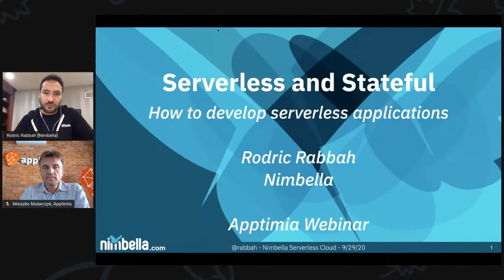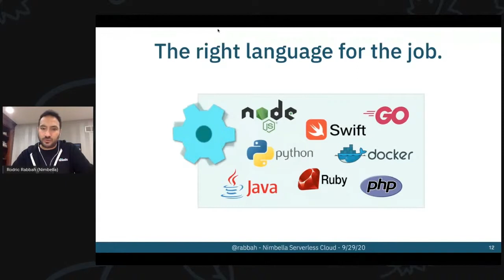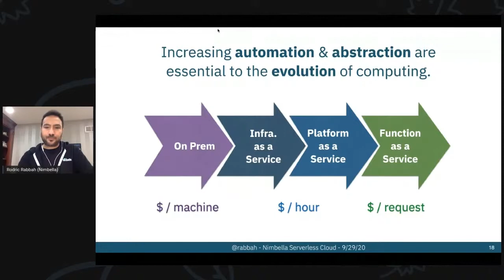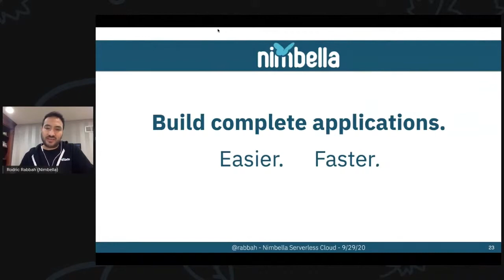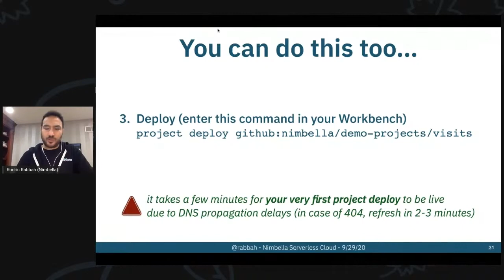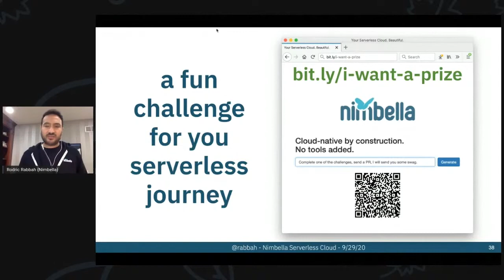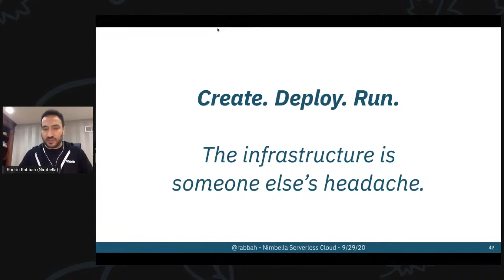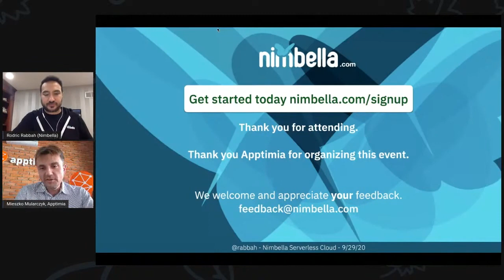How to Develop Serverless Applications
PLEASE NOTE THIS VIDEO WAS CREATED PRIOR TO DIGITALOCEAN'S ACQUISITION OF NIMBELLA IN SEPTEMBER 2021.

This video gives a tutorial on how to create and manage command sets that you can easily share with other workspaces.

It requires access Slack workspace with Commander installed.